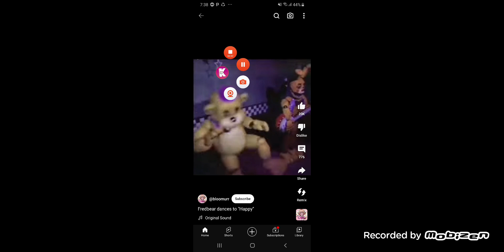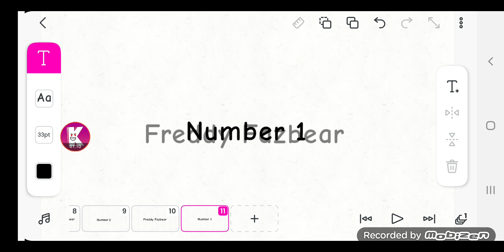Top 5 Of Freddy Fazbear